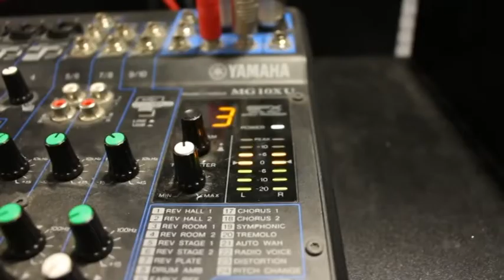ANG IN RADIO AGROPOLI GENERATION INCONTRO CON LUCIO ALFIERI